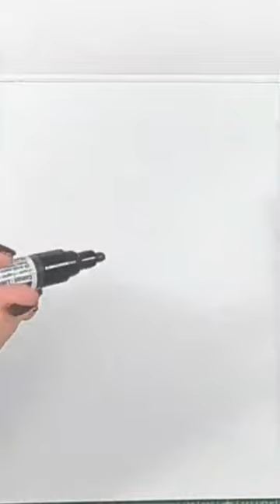Neurografika dla relaksu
Filmy, które mogą Ci się spodobać:

Kamera:
Panasonic LUMIX G100 G + V12-32mm f/3.5-5,6